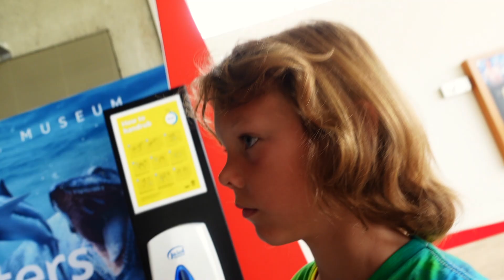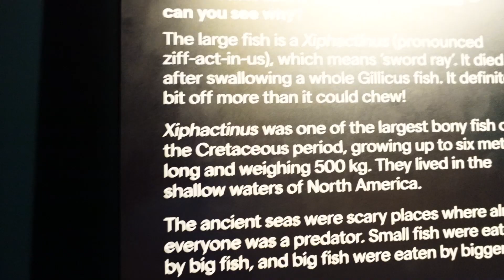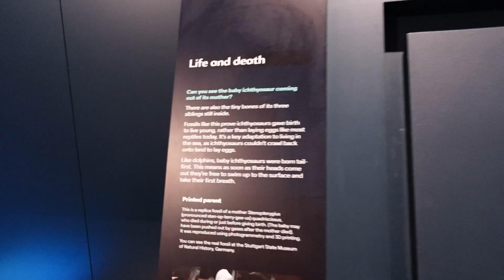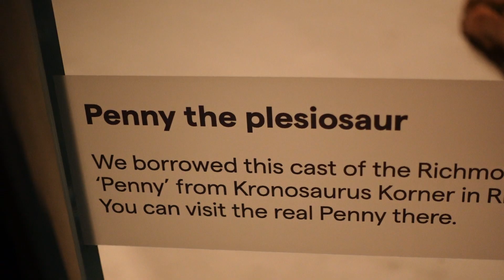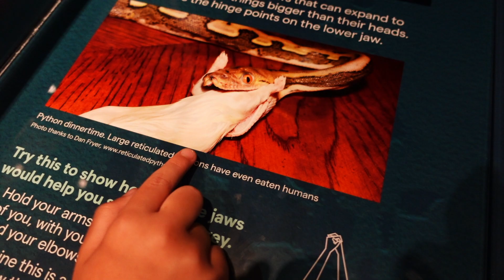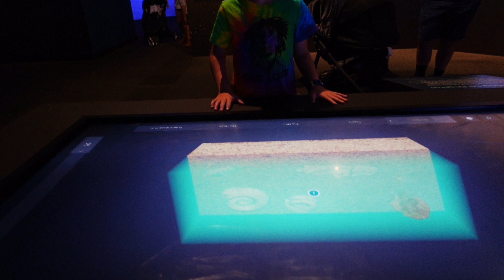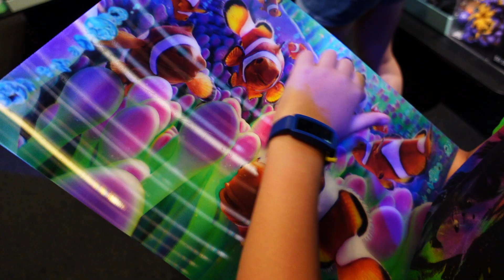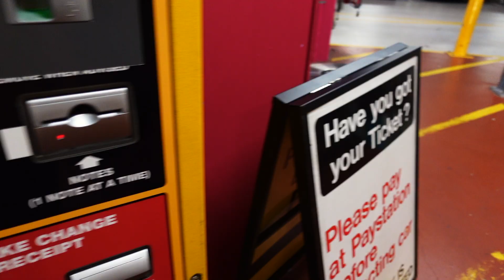Sea Monsters Queensland Museum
Sea Monsters at Queensland Museum
Featuring never-before-seen real fossils from millions of years ago.